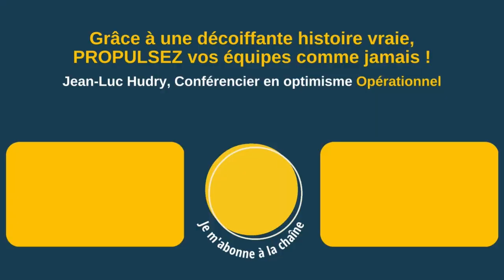L’avant conférence sur l’optimisme opérationnel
▶ À propos :
- 6 ans d’études de management : France+ Japon + USA
👉 Et maintenant ?